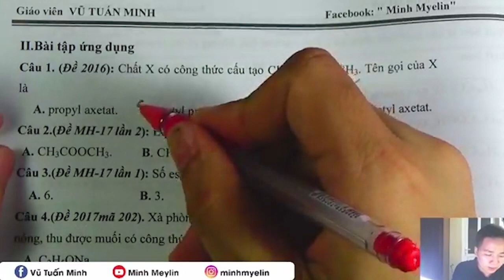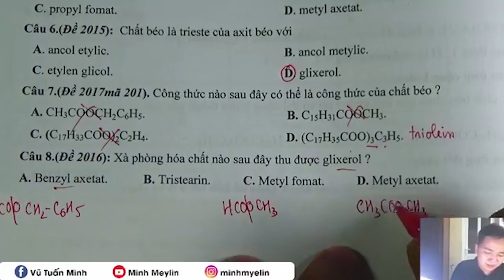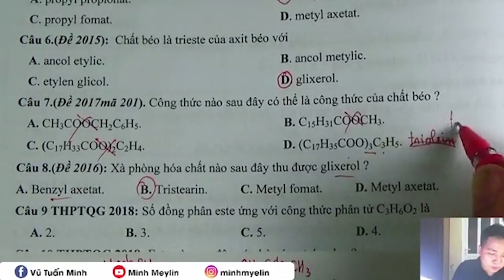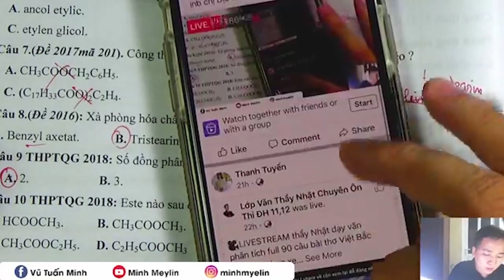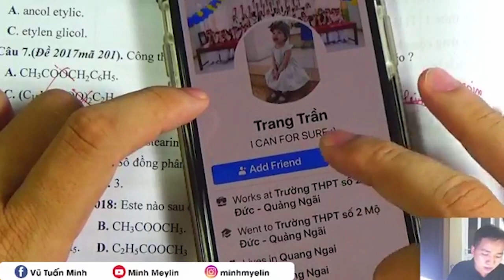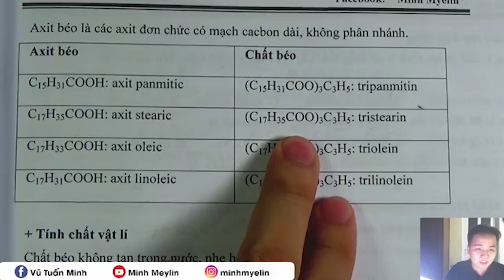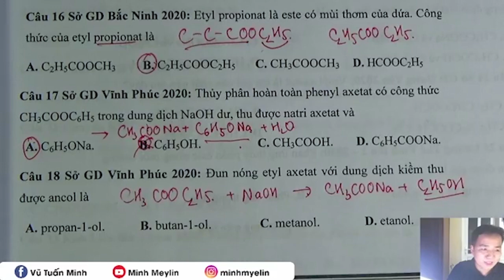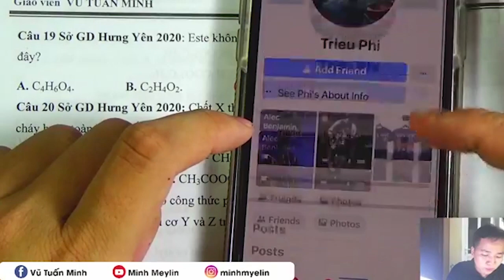CHỐNG LIỆT HÓA - [ Minh Myelin ] - Hóa Học